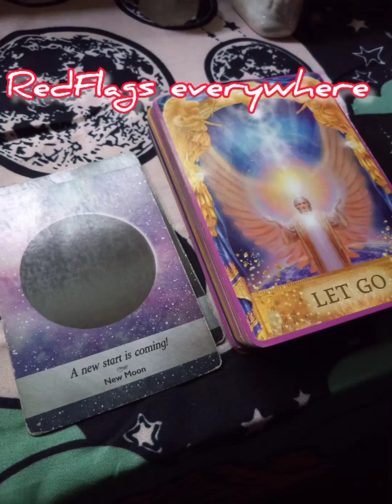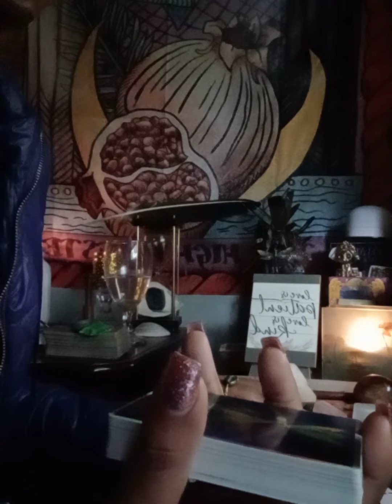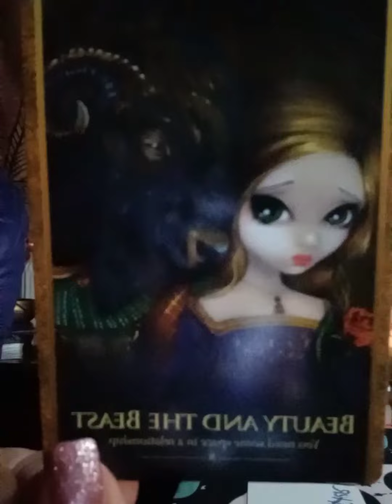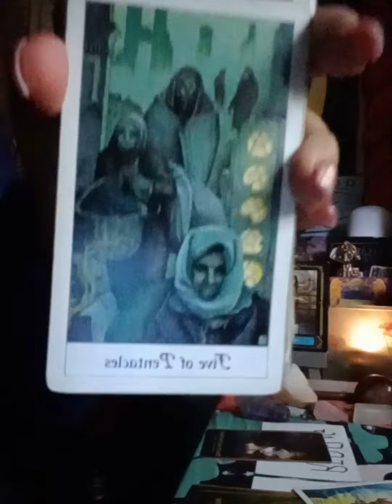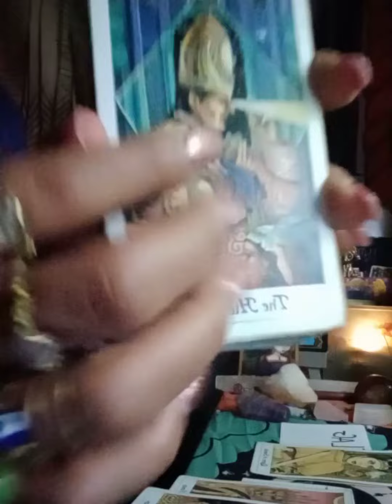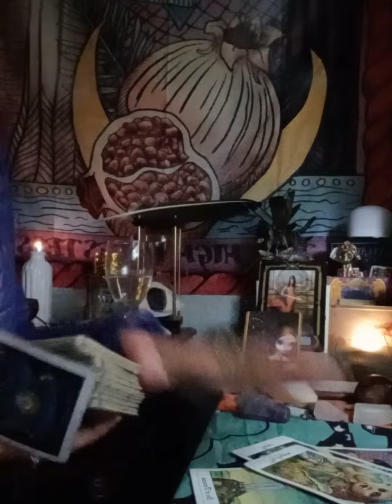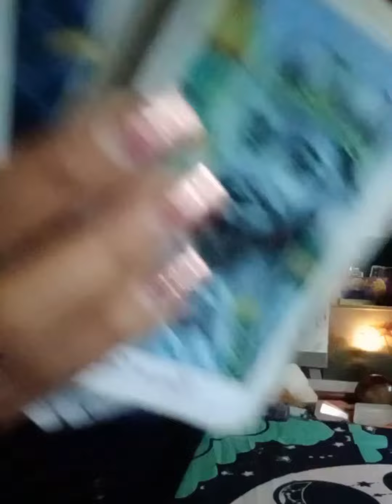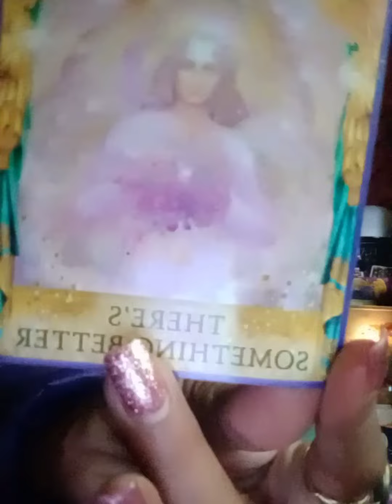RedFlags🚩 Everywhere A Shape Shifter from recent past keeping you Trapped to them out of fears😨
Welcome Infinity Family
General Message
Thanks for the Love and support to the Channel for helping it grow